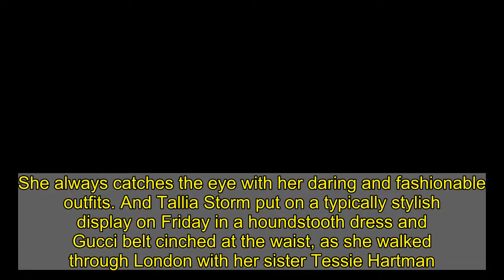Tallia Storm wows in a houndstooth dress after filming NEW dating show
She always catches the eye with her daring and fashionable outfits. And Tallia Storm put on a typically stylish display on Friday in a houndstooth dress and Gucci belt cinched at the waist, as she walked through London with her sister Tessie Hartman.The singer, 22, exuded confidence as she finished filming the forthcoming BBC Three show, Celebrity Eating With My Ex, alongside her former flame Seb Morris.    As she sauntered through the capital, Tallia added height to her frame with thigh-high boots. She also proved she has expensive taste as she clutched a Balenciaga tote bag. She rocked dramatic make-up and styled her highlighted tresses in a straight hairdo.  Meanwhile her sister, Tessie, wrapped up warm in a colourful faux fur collar and black coat. She draped a Louise Vuitton clutch bag across her torso and she completed the look with classic black trainers.    The beauty sported an equally glamorous make-up finish and her blonde locks tumbled down in a natural wave. Celebrity Eating With My Ex will be available to stream on Valentine's Day later this month. It is a spin-off of the original BBC dating show, Eating With My Ex, and will feature Tallia and her former boyfriend, Seb, 25.The pop sensation also bumped into her ex when she appeared on the fourth series of Celebs Go Dating in 2018. The former couple were forced to meet and confront the demise of their relationship while questioning if they had 'unfinished business'.   Tallia confessed they were 'the perfect match' and that they 'quite happily could have got married.'However, she also confirmed that she had 'moved on' as she called him a 'bad dream that won't end.' She also criticised Seb for constantly commenting on the Instagram account of her mother and Real Housewives Of Jersey star, Tessa Hartmann.  She accused him of trying to maintain a relationship with her family and said she was 'so upset' by the breakup.   Seb, at the time, said that he had 'only ever loved one girl in his life,' who was Tallia, as they tried to find love with other people on the reality show. The former couple failed to rekindle their romance on Celebs Go Dating and the professional racing car driver was linked to a new woman named Isabella James, in 2019.Tallia is believed to be single, but she previously dated Brooklyn Beckham and described him as her 'first love'. He is now engaged to American actress Nicola Peltz.